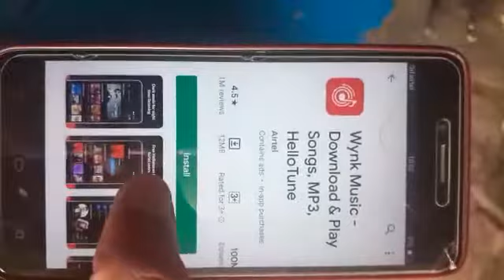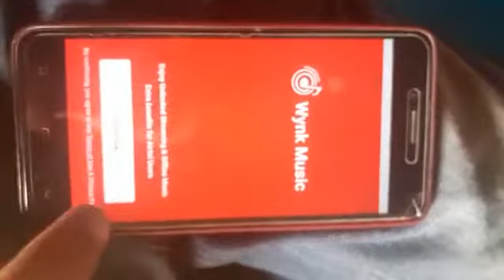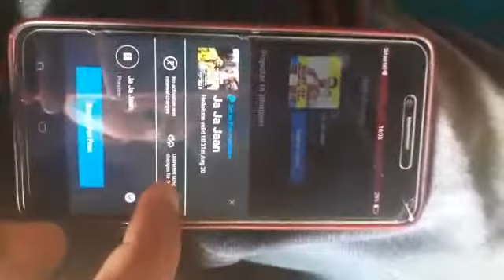Gana set karne wala apps 2020 ka superhit Sarvan Sharmila Yadav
Phone per gana set karne wala apps ringtone Sarvan Sharmila Yadav Kiya Aur samjhaya Hai dekhiae